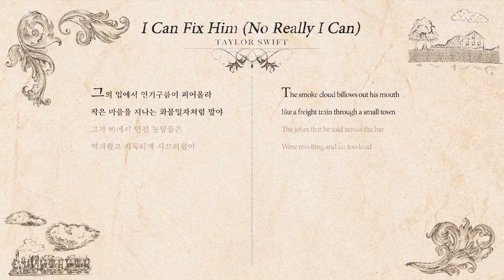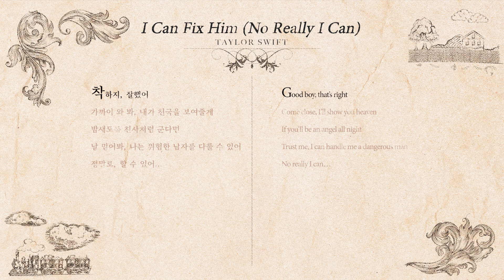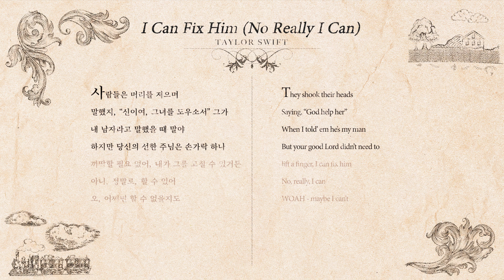(Lyric) 테일러 스위프트(Taylor Swift) – I Can Fix Him (No Really I Can) l 한글자막 리릭비디오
테일러 스위프트의 열한 번째 정규앨범 [THE TORTURED POETS DEPARTMENT] 📜
31개 전 트랙을 한국어 가사 번역과 함께 감상해보세요✍
번역) 박선아